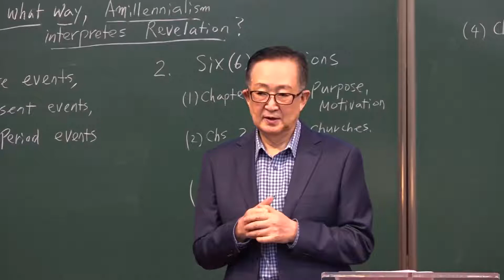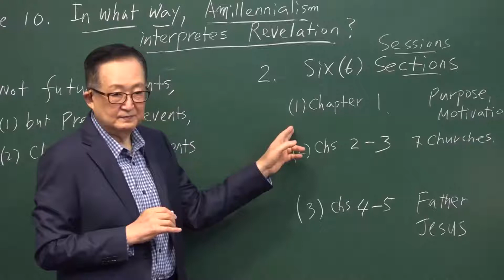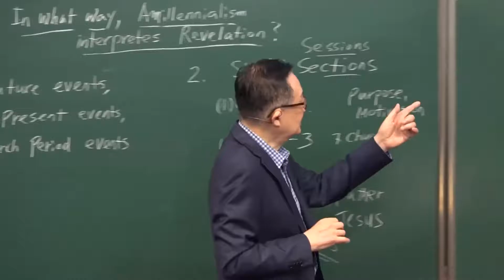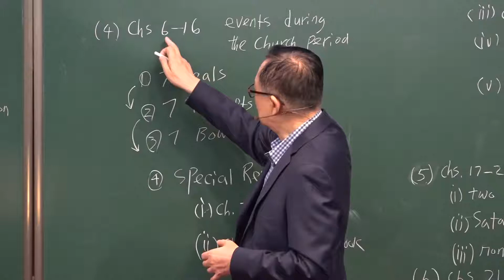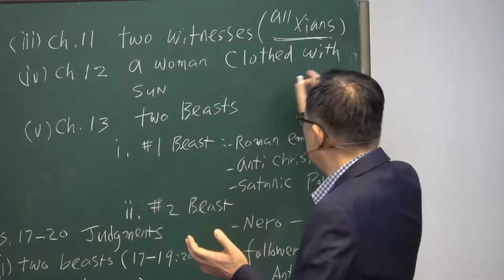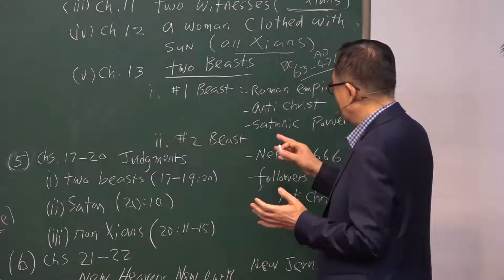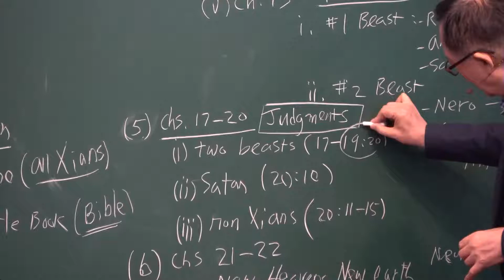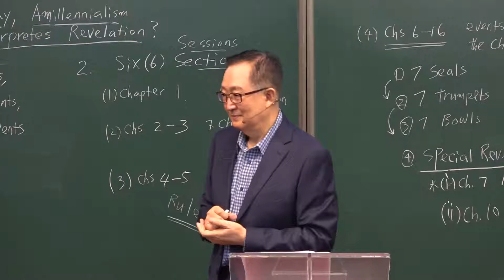AVS26 ENG. 2-10 In what way, Amillennialism interprets Revelation?